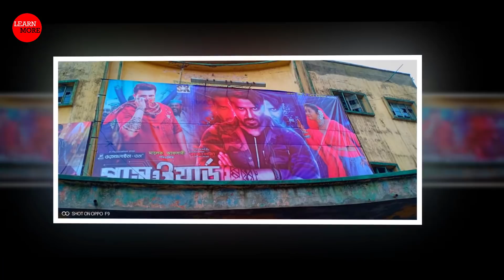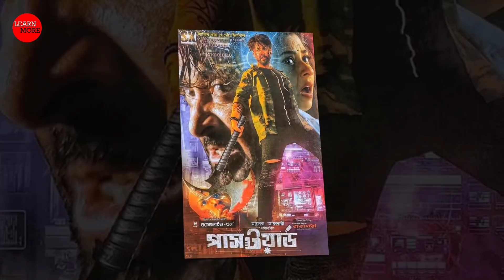৮ দিনে কয়েক কোটি আয় করেছে শাকিব খানের পাসওয়ার্ড সিনেমা | Shakib Khan Password Movie Eid 2019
৮ দিনে কয়েক কোটি আয় করেছে শাকিব খানের পাসওয়ার্ড সিনেমা | Shakib Khan Password Movie Eid 2019